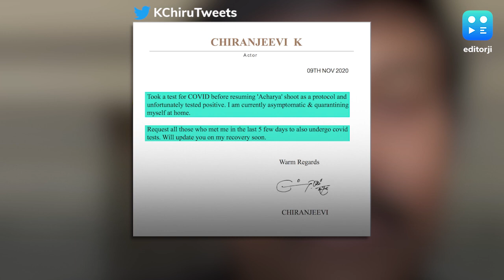Chiranjeevi tests Covid-19 +ve, currently under home quarantine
Telugu megastar Chiranjeevi on Monday announced that he has tested positive for Covid-19. Taking to Twitter, the 65-year-old actor revealed that he underwent a Covid-19 test as part of the safety protocols on the sets of his upcoming movie 'Acharya'. He said that he’s asymptomatic and has home quarantined himself, and requested everyone who met him in the last five days to undergo Covid tests.